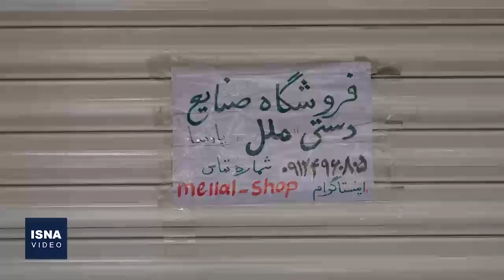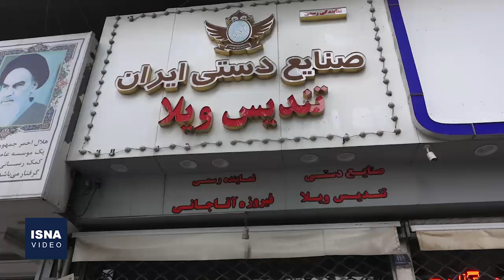پای درددل فروشندگان صنایع دستی خیابان ویلا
وضعیت بازار صنایع دستی پیش از آغاز شیوع ویروس کرونا در کشور هم چندان مطلوب نبود؛ حال با تعطیلی اجباری بسیاری مشاغل، صدای گلایه و اعتراض فعالان این حوزه بیشتر از قبل، بلند شده است. خیابان ویلا که از حدود دو سال قبل لقب سنگین و غیرکاربردی «گذر صنایع دستی» را هم به دوش می‌کشد، این روزها در تعطیلی نصفه و نیمه‌ای روزگار می‌گذراند. در همین راستا، ایسنا در پیک چهارم کرونا وضعیت فعالیت فروشگاه‌های این خیابان را بررسی کرده است.